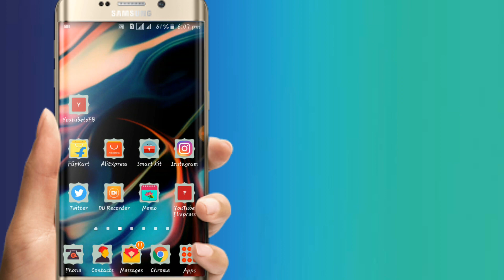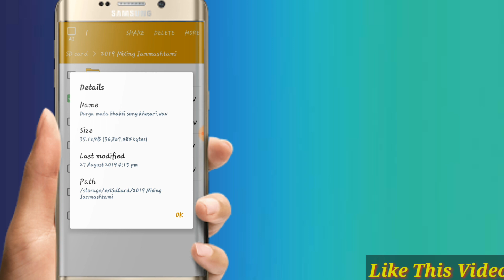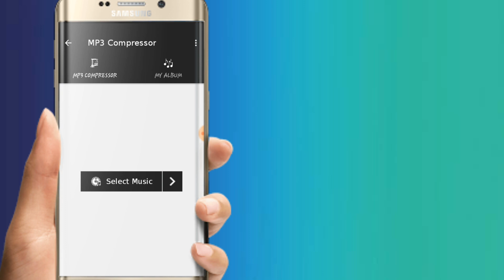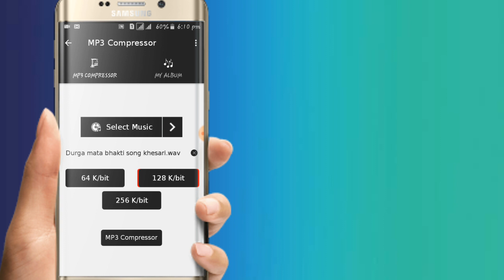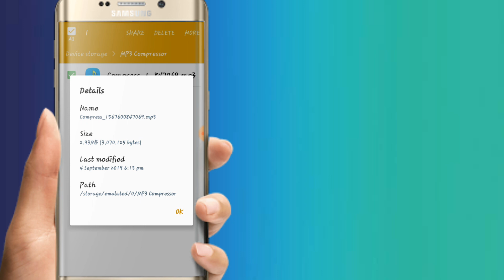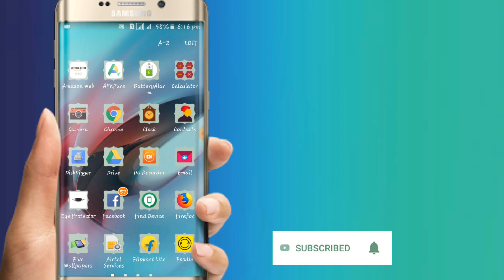Koi Bhi Song Ko Kam MB me Kaise Canvart Kare||Audio Gane ko kam MB me kaise kare 2019||technology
hello friends mera name hai Rahul Aur Hamare YouTube channel me Aapka swagat hai
To dosto Aaj ki is video me bataya hu ki
Apne Koi bhi song ko kam MB me kaise kare  isi ke bare me bataya gaya hai

 Song par Apna photo kaise lagaye
Khud ka template kaise banaye
Dj Light Template download link
New Template kaise banaye
Dj Light Download And couler Chenge
Template me Apna photo kaise lagaye
Apne name ka call ringtone kaise banaye
Gene me Apna name mix kaise kare
Home screen par video wallpaper set
Apne name dj voice kaise banaye

Keyboard.

1. Koi Bhi Song Ko Kam MB me Kaise Canvart
2. How to make Song Ko Kam Mb me Kaise kare
3. koi bhi song ki size kaise kam kare
4. kisi bhi gane ki size kam kaise kare
 5. Audio Song ko kam mb me kaise kare 2019

Rahul Technology gyan
rahul TECHNOLOGY GYAN

Thanku for watching.